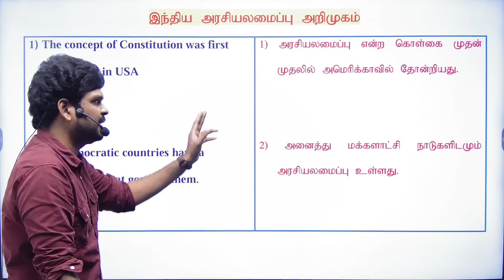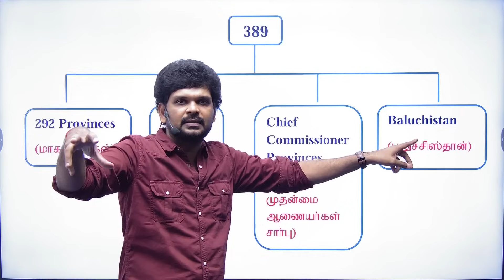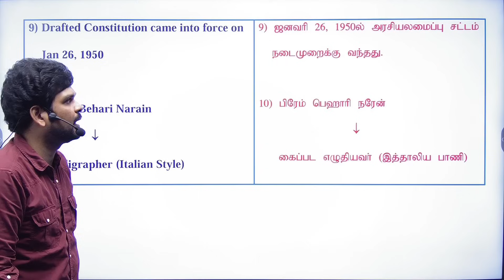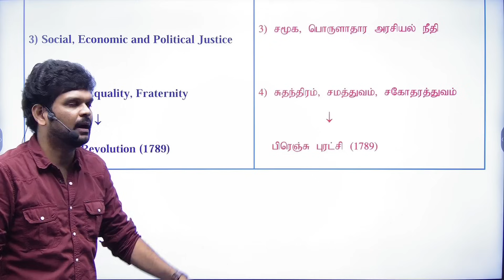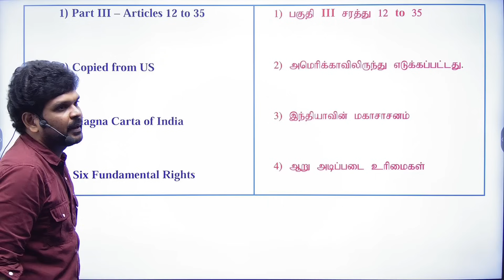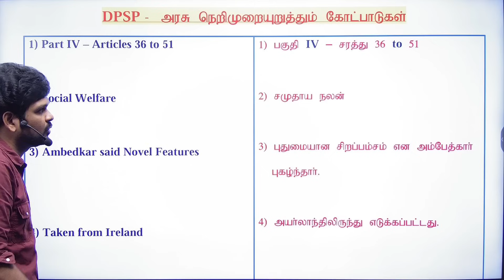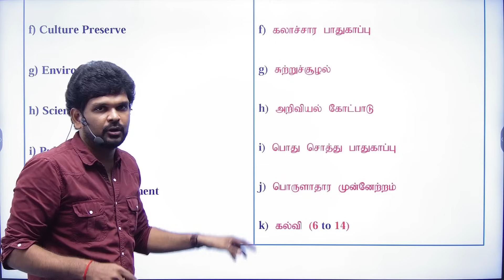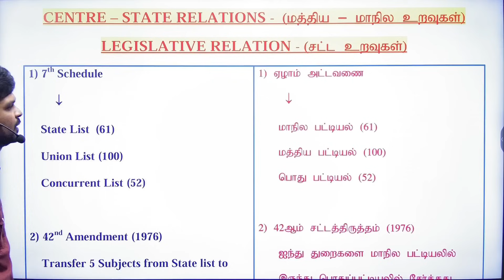10th POLITY மொத்தமா தூக்கியாச்சு I POSTING CONFIRM I 180+ TARGET I Sathish Gurunath.